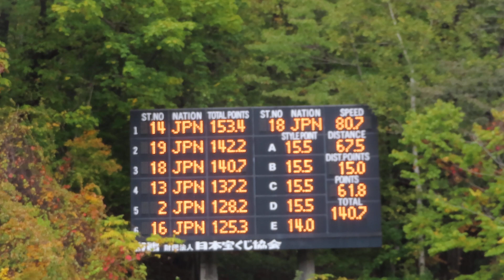平山友梨香 選手 第100回全日本ノーマル ２本目 67.5メーター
１本目18位の友梨香選手。最終は、女子組19位。
2021/10/22(金) 宮の森ジャンプ競技場